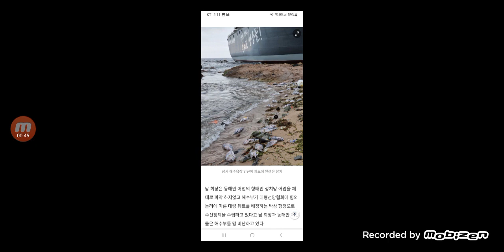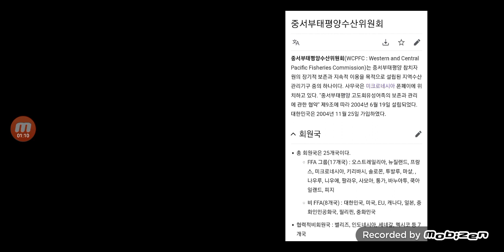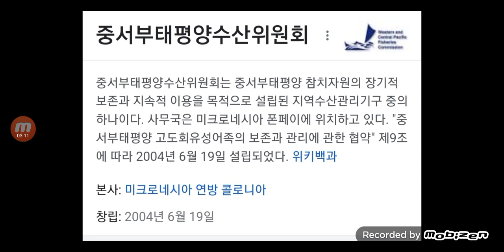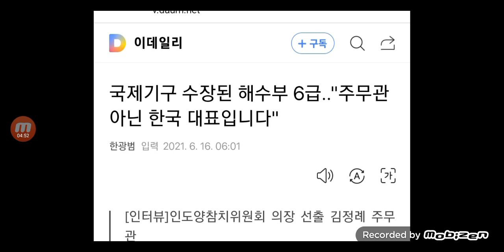한국 참치 못먹게 하는 미친xxx 정부 법안